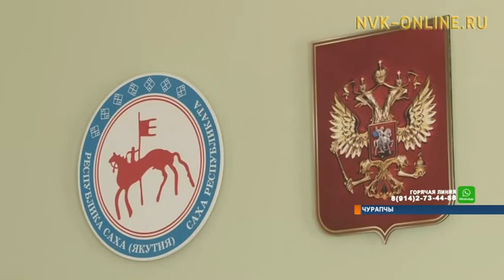Чурапчылар халаан уута кэлэригэр төһө бэлэмнэрин билсэ, быыһыыр сулууспа үлэлээтэ